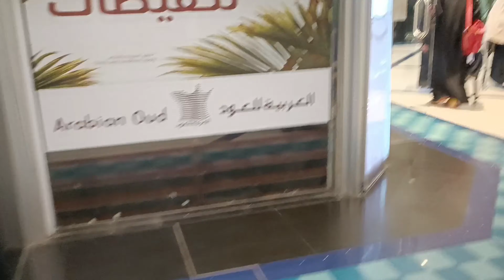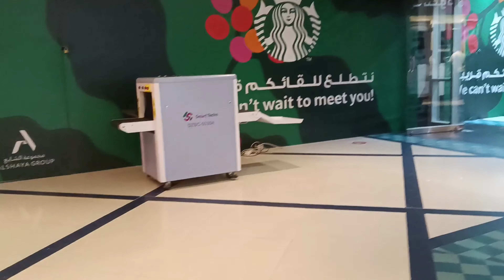chand Raat masjid-e-nabwi s.a.w main, last mint abbaya shopping k liy gaey